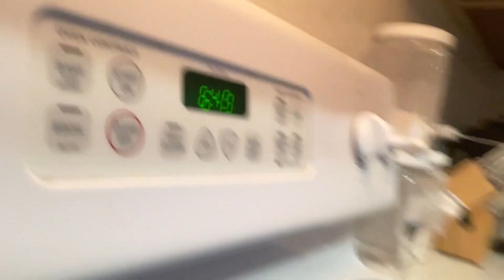Cooking skills MC13